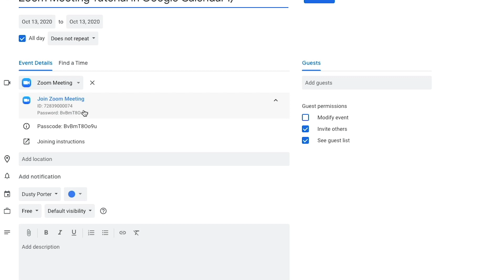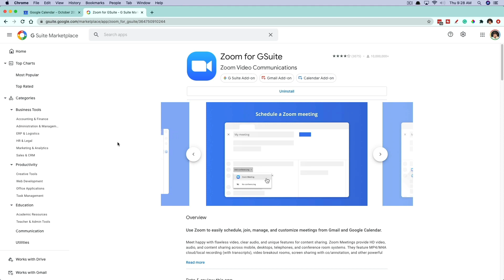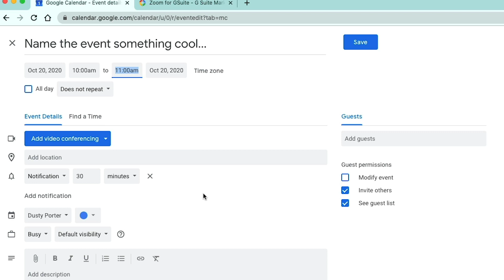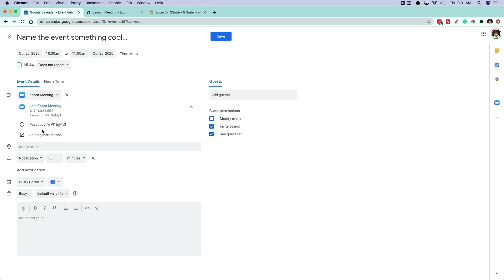How To Add Zoom Invite Link In Google Calendar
In this video tutorial, I show you how to easily add a Zoom invite link in Google Calendar.